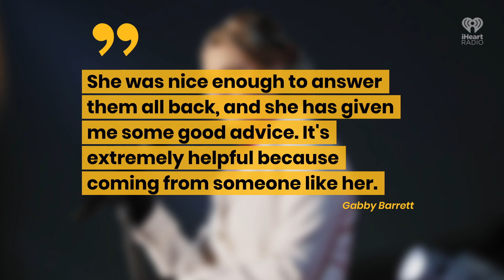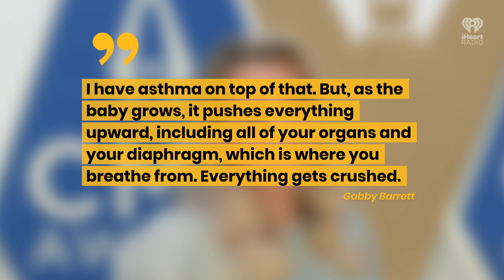Carrie Underwood Gives Pregnancy Advice To Gabby Barrett | Fast Facts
Carrie Underwood Gives Pregnancy Advice To Gabby Barrett.